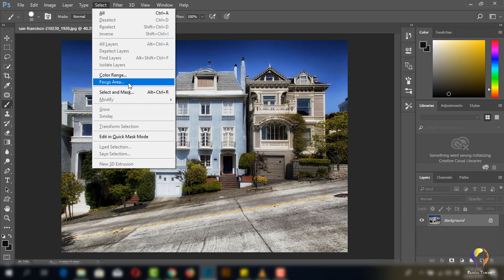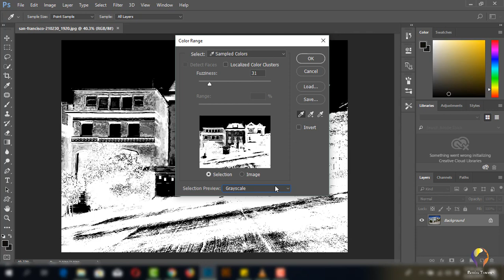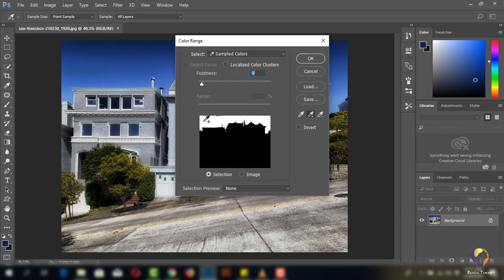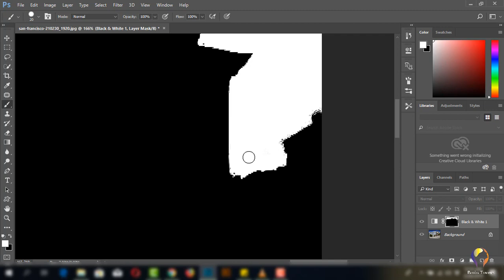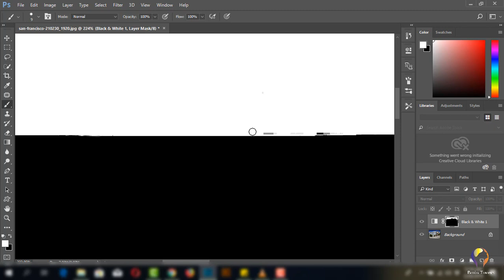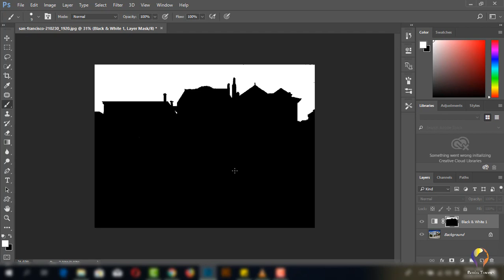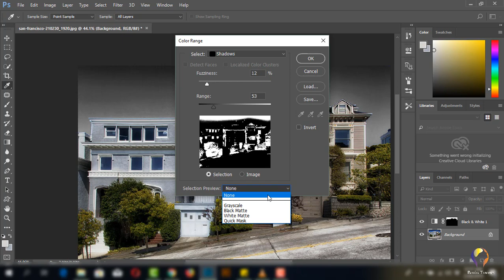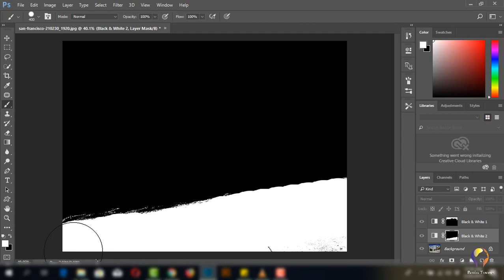Photoshop -35- Select Color Range